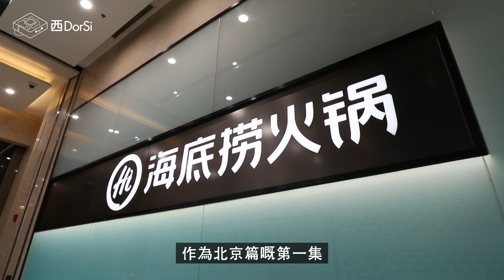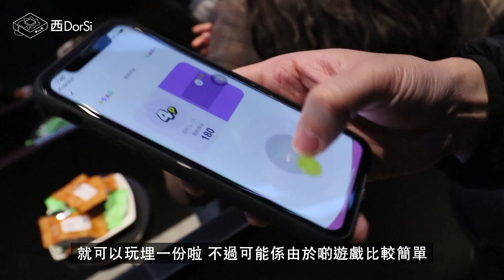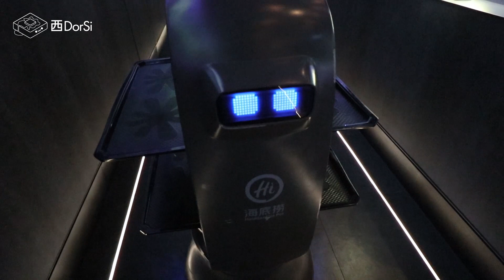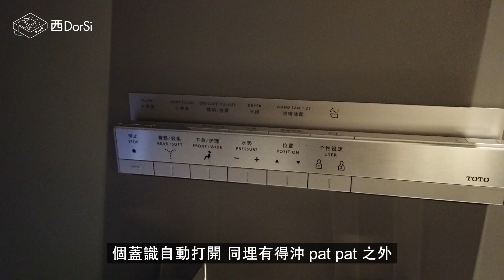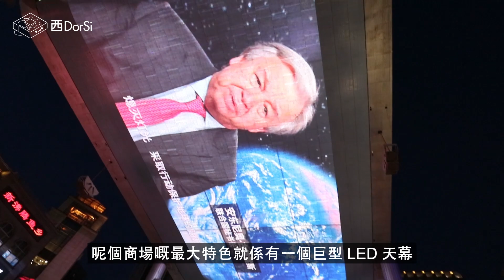[窮L遊記·北京篇] #00 海底撈首間智慧餐廳！機械人執餐送餐 全息投影！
✈+ 🏨【香港出發】2位成人北京旅行套票(機票+酒店)低至4折優惠由！

🏨首選北京酒店優惠HK$620每晚起！

海底撈火鍋智慧餐廳(中駿世界城店)
地址：金匯路8-9號樓中駿世界城E座負一層B1-04號
營業時間：周一至周日 10:00-07:00